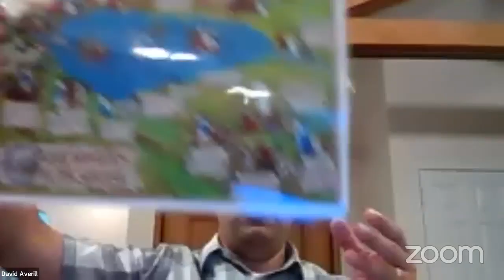Gospel of Mark | Chapter 2 | August 31, 2022 | Pastor's Bible Study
Continuing a study of the Gospel of Mark, looking at Chapter 2.